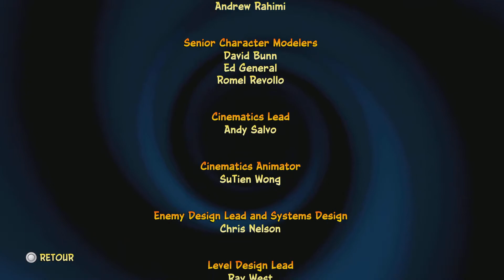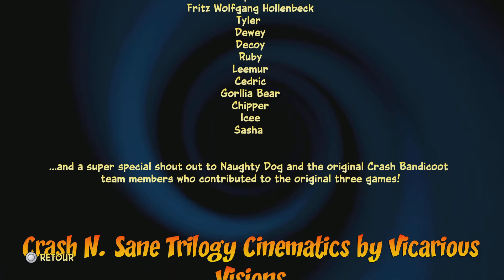Crash Bandicoot 4 - Découverte Boss final + Fin